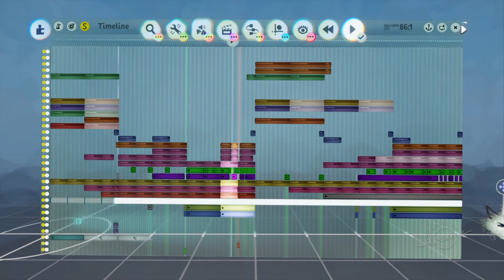Drinking Tea & Thumbtacks